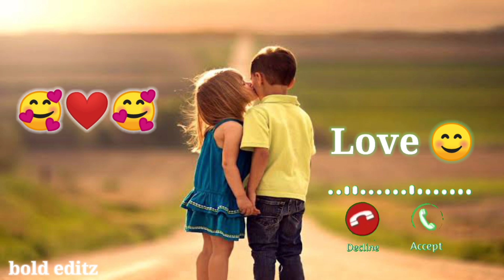love turu rington best super 🥰🥰 tending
love rington
best
super tending